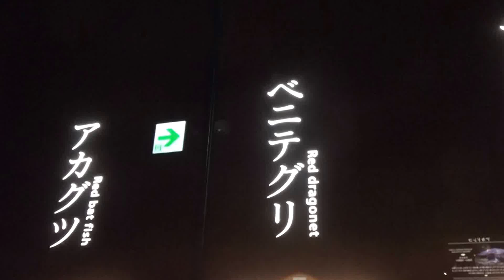ベニテグリ 沼津港深海水族館に行って来ました！2017年3月18日 00150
ベニテグリ
沼津港深海水族館に行って来ました！
2017年3月18日